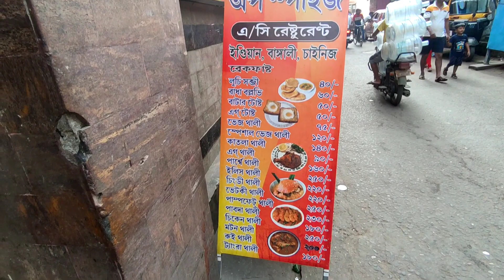কি করে সম্ভব?🙄পুরিতে মাত্র 75/- টাকায় থালি,5 রকমের Item| budget restaurant in Puri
🔴 Restaurant Details🔴
                       🔵 Aroma of Spice🔵

hi, আমি শুভজিৎ🙋🏻‍♂️, ভিডিওটা ভালো লাগলে একটা like👍, আর comment 🗣️করে জানাও ভিডিওটার কোন আংশটা ভালো লাগলো, 🤳 প্রথমবার যদি এই chanel এ এসে থাকো তাহলে subscribe করে আমার পাশে থাকো🤗, তোমাদের জন্য আরও নতুন নতুন খাবারের সন্ধান দেবে,    তোমাদের করা "LIKE - COMMENT - SUBSCRIBE " আমাকে উৎসাহিত করে নতুন ভিডিও বানাতে,🙏